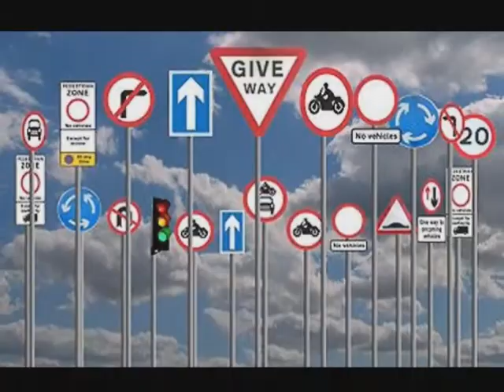Fly me Away Annie Little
Angie, Fly me Away